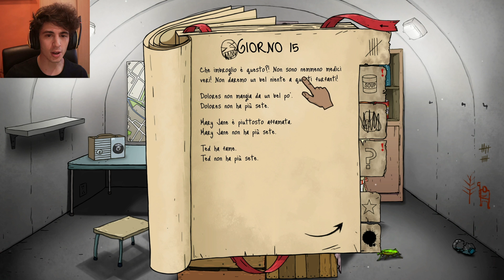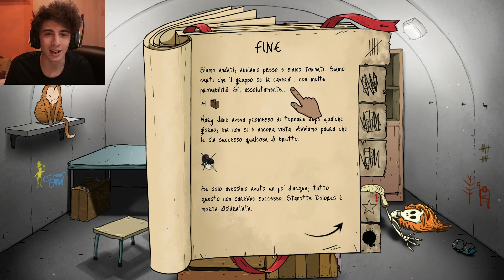mi hanno RUBATO TUTTO!!! - 60 Seconds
Grande ritorno su 60 Seconds!